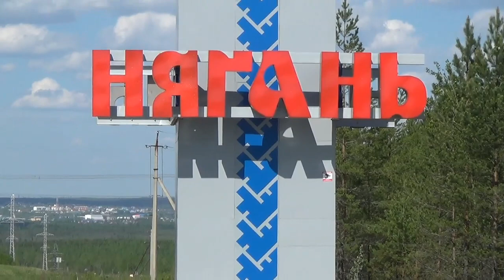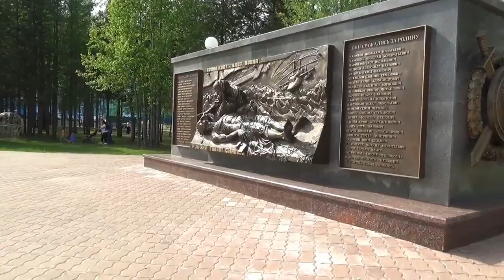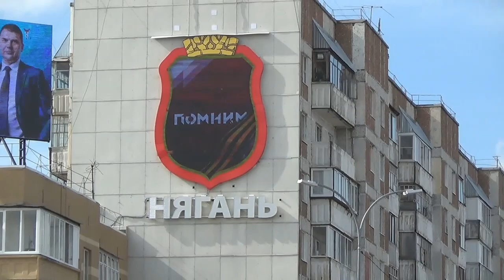Нягань, прогулки по городу. 22 мая 2021 год